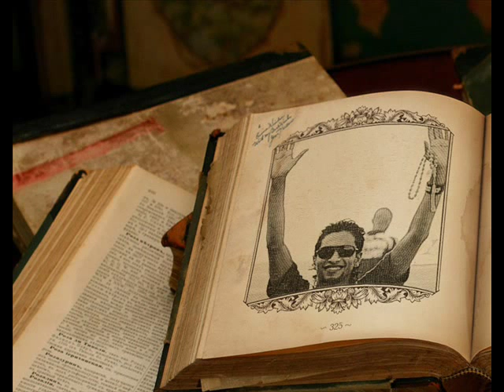طلال خلفان عاشق الزعيم